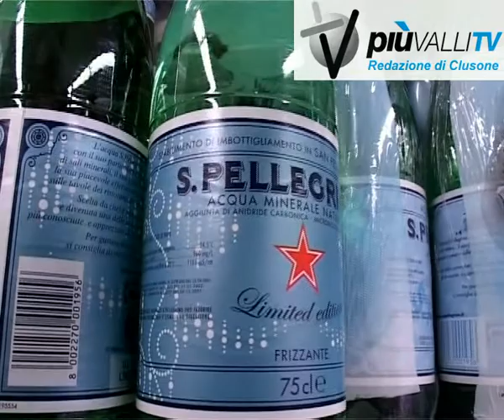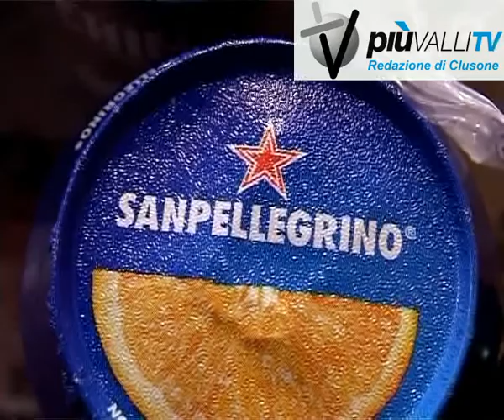San Pellegrino crisi